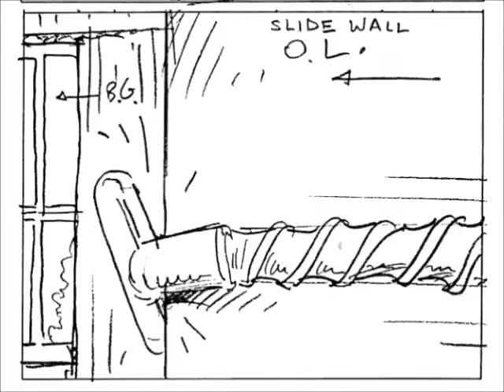Rugrats Opening Sequence (ANIMATIC)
"In 1991, When Nickelodeon aired the very first episode of Rugrats, The opening sequence which it was done by Peter Chung can be seen before the episode starts.

Here is the storyboard version of the Rugrats opening which it was done by Peter Chung back in the 1990s.